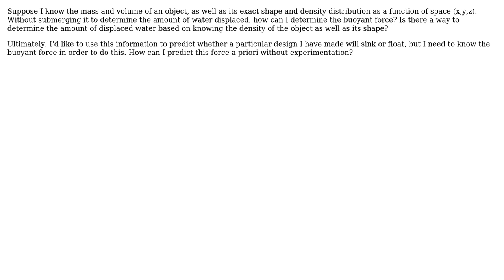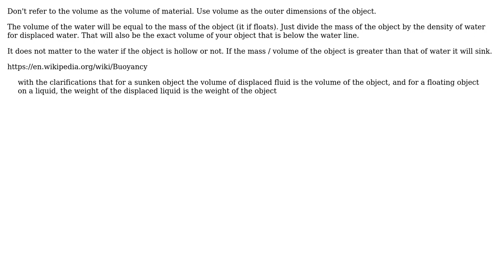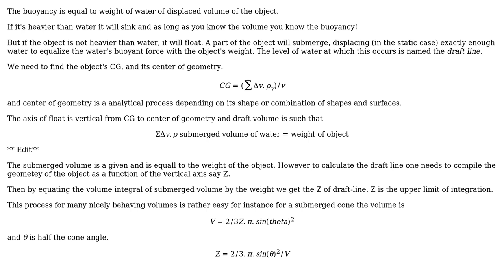How can I calculate the buoyant force on an object without knowing in advance the amount of...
Engineering: How can I calculate the buoyant force on an object without knowing in advance the amount of water displaced?

With thanks & praise to God, and with thanks to the many people who have made this project possible! | Content (except music & images) licensed under CC BY-SA | Music | Images & others | With thanks to user Wasabi user Paul user paparazzo user kamran user elliot svensson and the Stack Exchange Network Trademarks are property of their respective owners. You are responsible for your own actions.